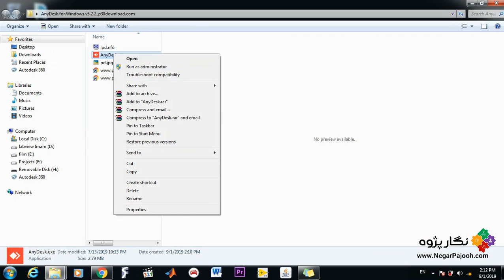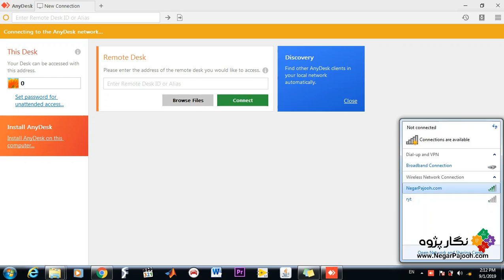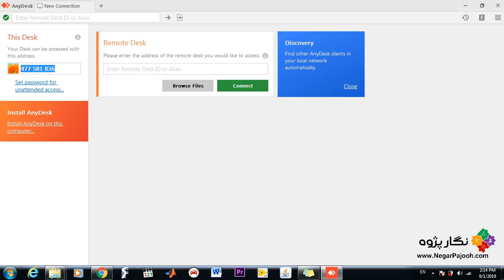connection 2 computers via internet ارتباط دو کامپیوتر از طریق اینترنت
نگارپژوه
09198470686 همراه – واتس آپ - تلگرام
شما میتوانید سایر ویدیوهای نگار پژوه را در کانال زیر مشاهده نمایید.

Software:
MATLAB - ANSYS - ABAQUS - SOLIDWORKS-Arduino-Labview
 Fields: